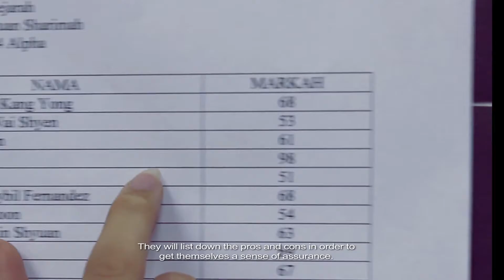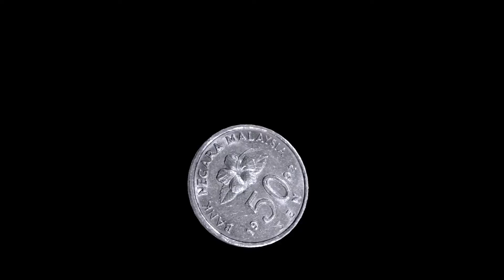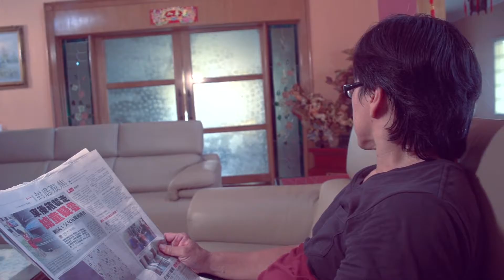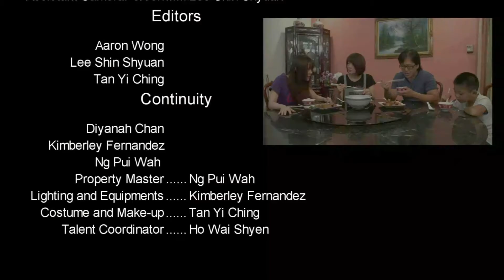Short Film, Decisions - Aaron Wong